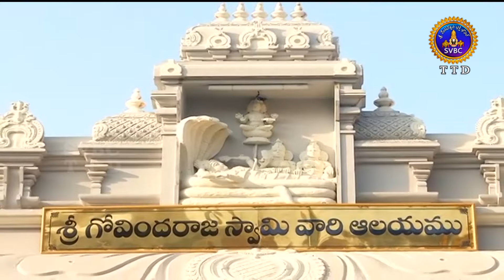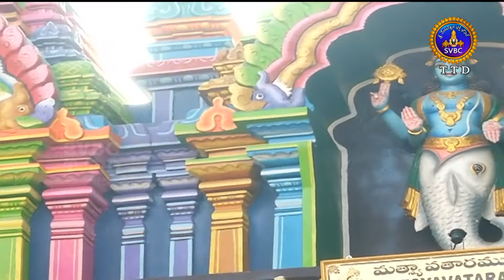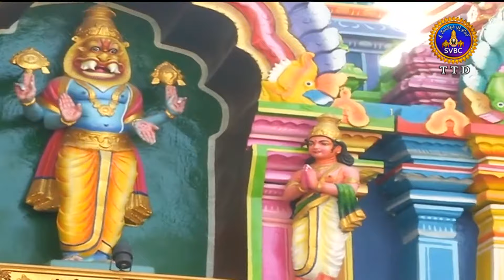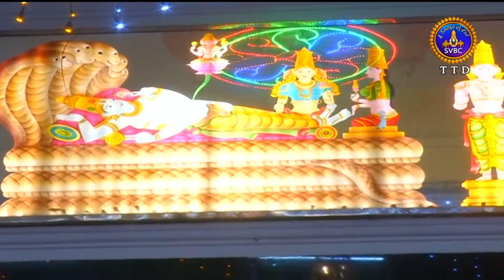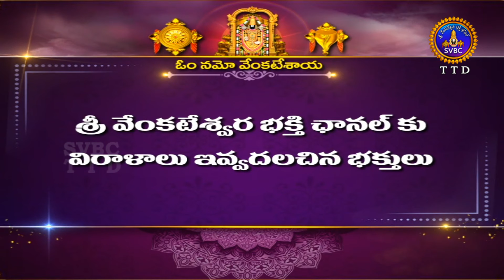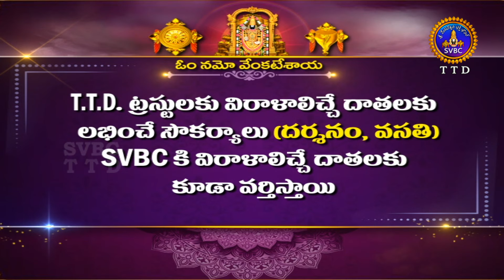Sri Govindarajaswamy Vari Unjal Seva || Tirupathi || 13-03-2024 || SVBC TTD